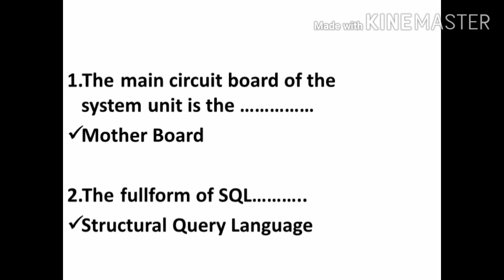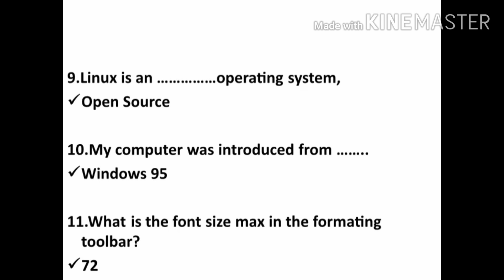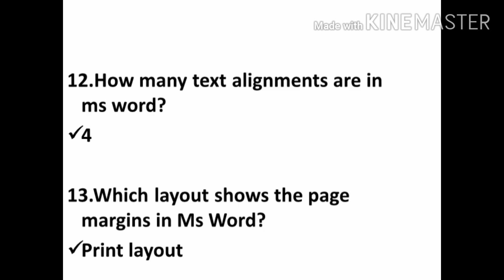नेपाल राष्ट्र बैक .. Computer's MCQ NRB Nepal Bankingkhoj Banking khoj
COMPUTER MCQ
नेपाल राष्ट्र बैक,नेपाल बैक लगाएत केही प्राइभेट बैकहरुको तयारिमा रहनु भएको छ भने यो भिडियो हेर्नू होला ।
यो भिडियोमा Computerको केही महत्त्वपूर्ण प्रश्नहरु को बारेमा चर्चा गरिएको छ।